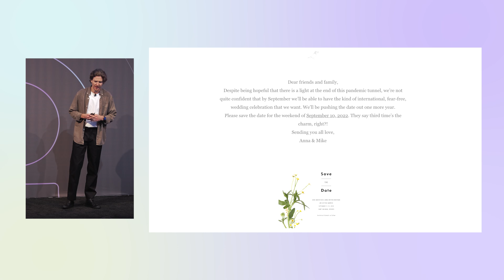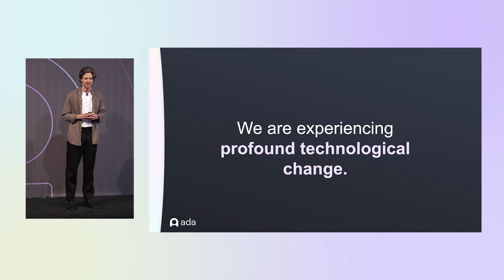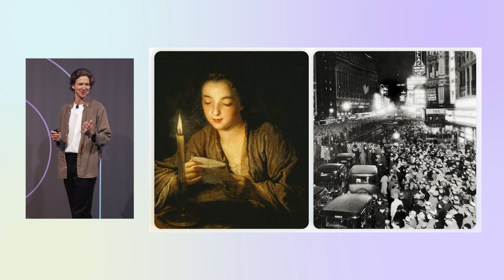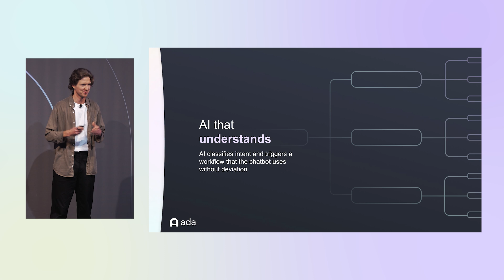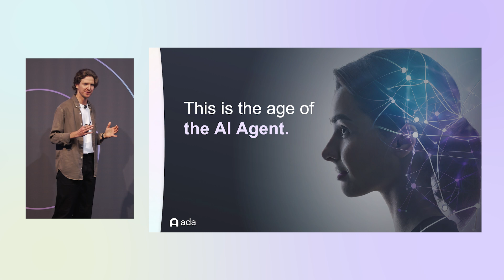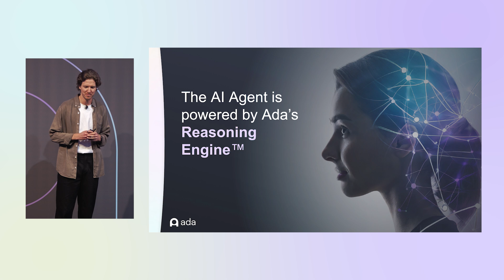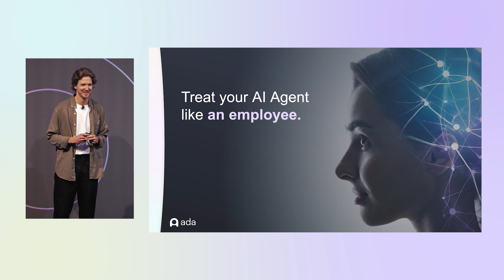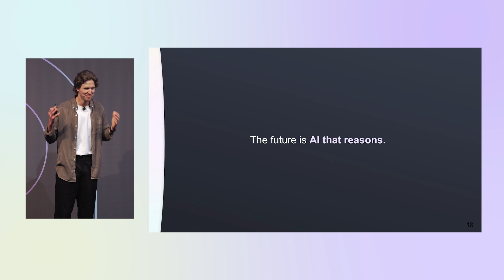The age of the AI agent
Mike Murchison, CEO of Ada, delves into the dynamic intersection of artificial intelligence (AI) and customer experience (CX), highlighting the transformative impact of AI in customer service.